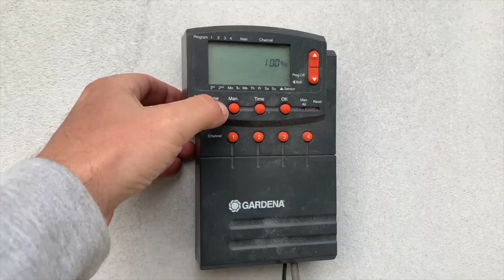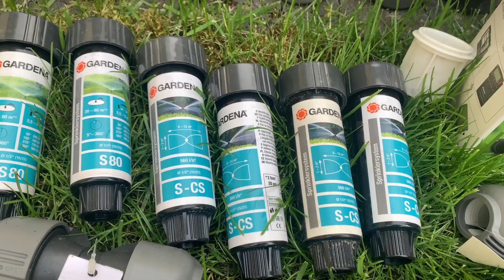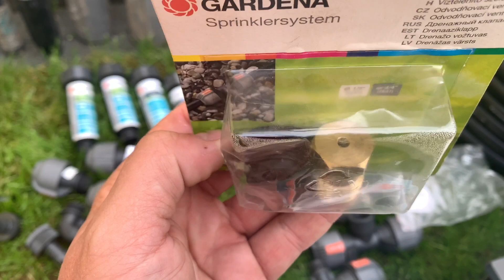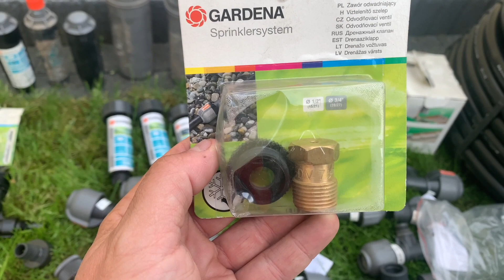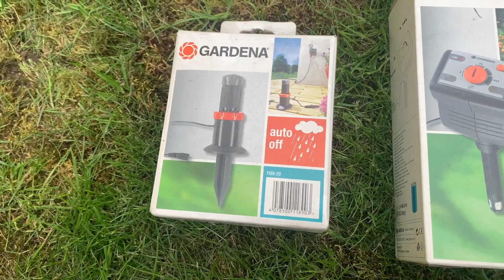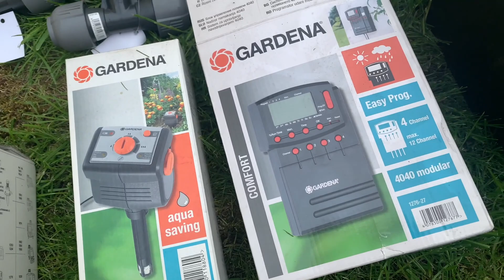Automatyczne nawadnianie ogrodu - komponenty systemu. Gardena Sprinklersystem.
Dziś film o tym jak zaplanować automatyczne podlewanie ogrodu, jakie komponenty użyć? Co wybrać? Mocne i złe strony systemu Gardena Sprinklersystem.